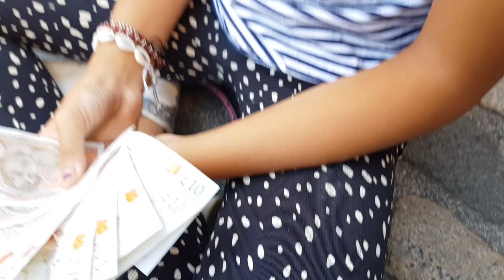Girl Gives £100 to a street performer | AMAZING reaction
Amazing performance by "I am Basketball Man" Rashaun Daniels at the fringe festival Edinburgh 2019.
Which was worth £100 ($125), must watch his and the crowds reaction, after a girl gives him £100.